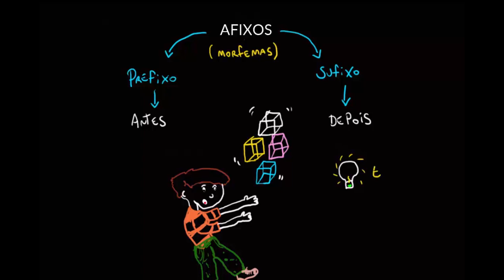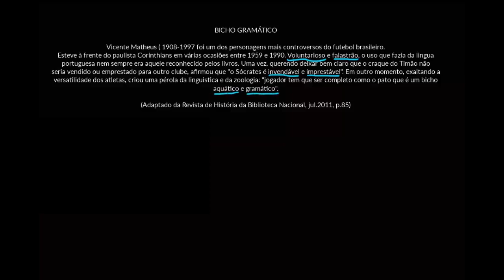Prefixos e sufixos: formação de palavras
Nesta videoaula, apresentamos prefixos e sufixos que podem ser úteis para formar novas palavras, ressaltando os sentidos que eles ajudam a criar e compartilhando estratégias para deduzir o sentido de outros afixos.